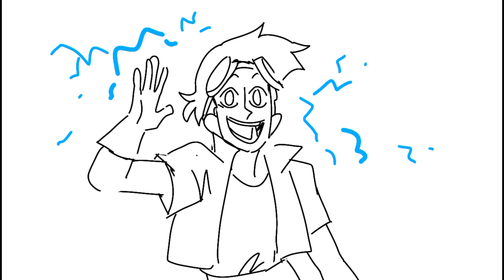Hey Everybody! [a very short animation]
i would like to say hi to my friends

Sign - @signnn7360
Jpex - @jpex_8359
Engine - @thegoat_sevens